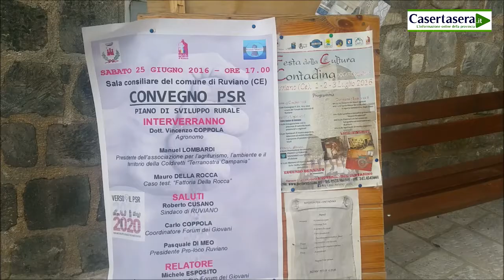Forum dei giovani di Ruviano : Convegno PSR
Servizio di Mariangela Marotta.